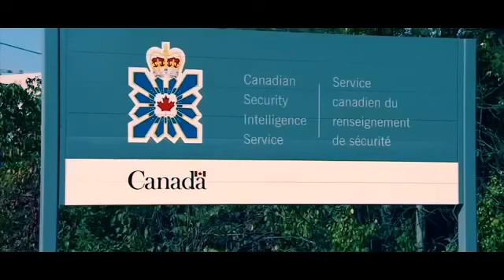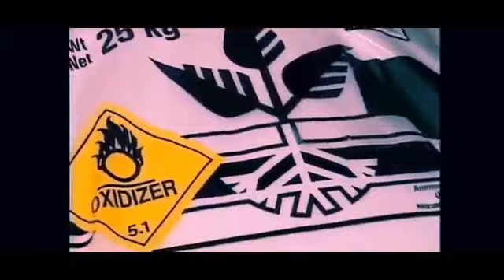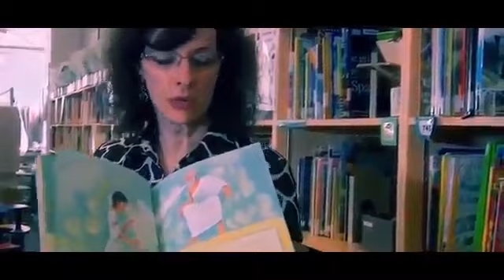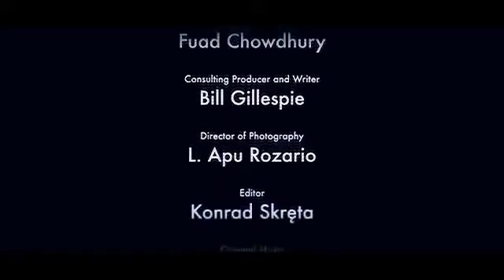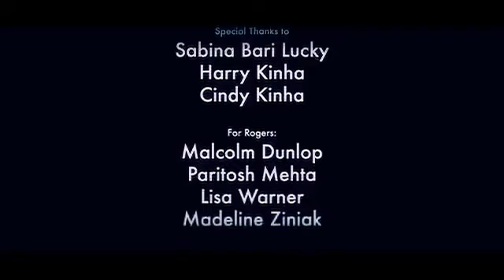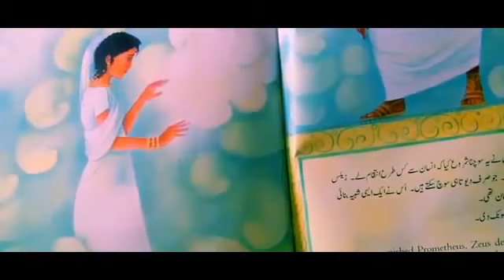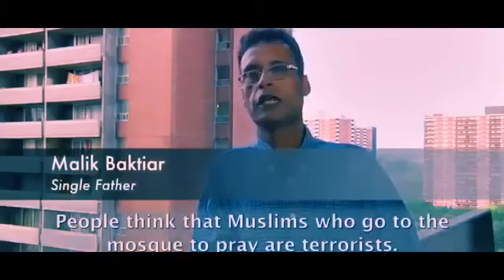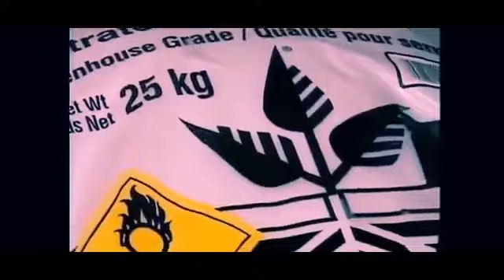Why Toronto Mosques refuse to show the friendly Muslim bbc documentary 2017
Unable to watch? We Are Muslims [Playlist] This is a .

In this one-off documentary BBC Three examines America's recent upsurge in Islamophobia; meeting both Texan anti-Islam groups and American Muslims as .

The following is the original link of the video.

Can Islam ever truly become part of the modern world? Why is a religion that claims over a billion followers across the globe now seen as the worlds greatest .